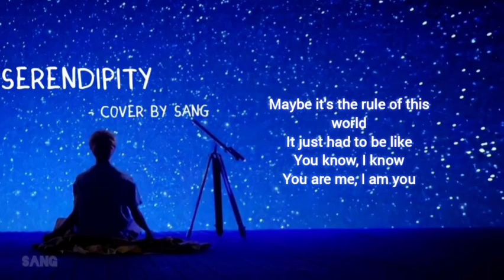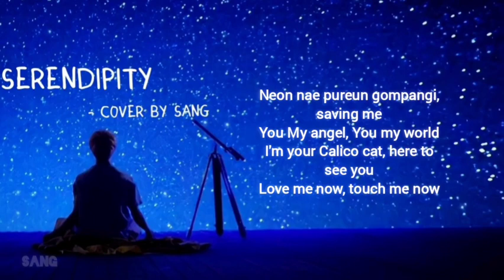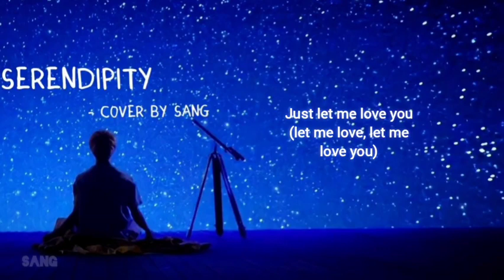Serendipity - BTS(Jimin) | English ver | cover by Sang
Song           :Serendipity
Artist           :Park Jimin (BTS)
Cover by     :Sang